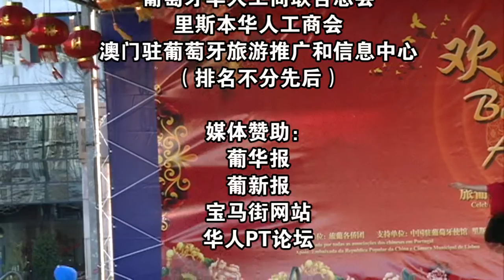12女声独唱-《千山万水总是情》-2014葡萄牙欢乐春节活动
女声独唱
《千山万水总是情》
杨欢

【注意】由于摄影条件及拍摄者粗心，视频录制得比较粗糙，还望大家见谅。现场效果是视频里的十倍不止，明年我们将录制的更好！

       2014年2月1日下午，经过旅葡各侨团、中国驻葡萄牙使馆、里斯本市政厅近一个月积极筹备和大力支持，欢乐春节-旅葡华侨华人2014年春节庆祝活动成功举办！
　　旅葡各侨团代表、驻葡使馆代表、里斯本市政厅代表等出席活动，并观看了整场文艺演出，给予高度的评价和肯定。
　　丰富多彩的展亭吸引了侨胞和葡国友人，在欣赏中国传统手工艺品中，领略中华传统文化的魅力，从中国结到中国字画，从茶道到现场书法，从兵马俑到华文报纸，无一不体现着旅葡华人的勃勃生机，令葡国友人赞叹不绝。
　　从下午3点开始的文艺演出，更是吸引了众多侨胞和葡国友人驻足观看。开场腰鼓的咚咚声引起人们的注意，舞狮更是精彩富有魅力，功夫表演博得阵阵喝彩，又有中华绝技的变脸引起轰动，再听那独唱和合唱，嘹亮饱满的歌声中充满着对生活的希望。
　　文艺演出持续到晚上19点10分结束，在人们热烈的掌声中落下帷幕！
　　值得一提的是，里斯本的昨天和前天都是大雨漂泊，阵雨不断，但天公作美，今天只是飘过几朵云彩，完全不影响庆祝活动的成功举办！
　　祝贺我们旅葡华侨华人2014年，也是侨界首次大型春节庆祝活动完美落幕！祝我们旅葡侨胞在新的一年里，事事顺利，身体健康。
主办单位：旅葡各侨团支持单位：中国驻葡萄牙使馆  里斯本市政厅
赞助单位：葡萄牙中华总商会、葡萄牙华商会、葡萄牙佛光会、欧洲浙商总会、葡萄牙华人企业联合会、葡萄牙中华妇女联合总会、葡萄牙华人联合总会、葡萄牙华人工商联合总会、里斯本华人工商会、澳门驻葡萄牙旅游推广和信息中心